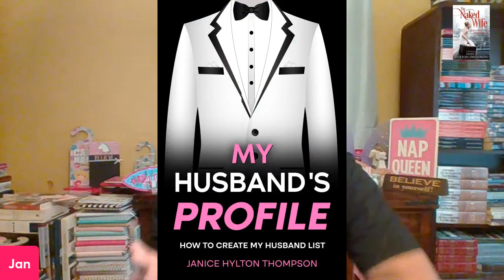CARDI B SLAMS OFFSET AFTER HE SAID SHE CHEATED ON HIM | TASHA K EXPOSES OFFSET FOR CHEATING ON CARDI